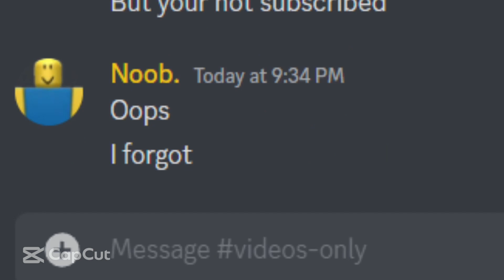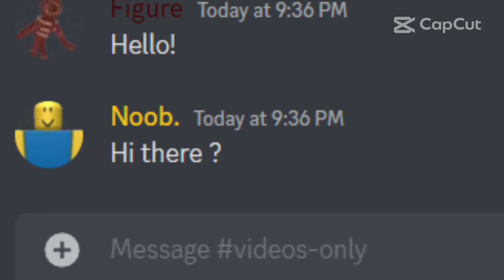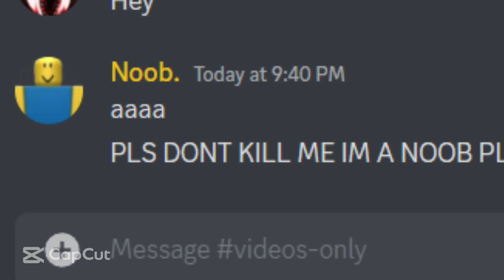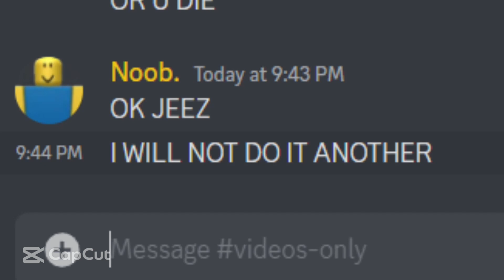If doors monster can speak to anyone (Discord)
Inspired by @Ostoge and music is not mine! It's by Nintendo

And that's all and cya!